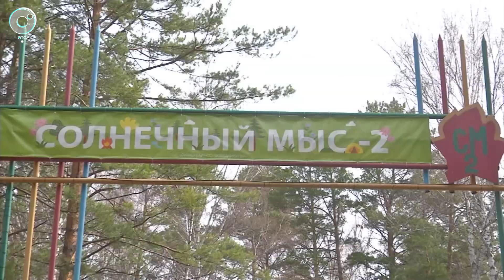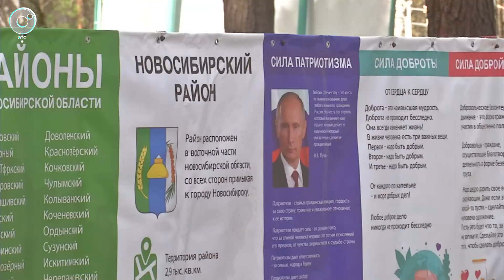Летние оздоровительные лагеря готовы к встрече школьников. Когда первый заезд?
1 июня стартует детская летняя оздоровительная кампания. Более 1000 летних лагерей примут 122 тысячи детей. Как идёт подготовка к летнему сезону? Расскажем в сюжете "Новостей" Телеканала ОТС.